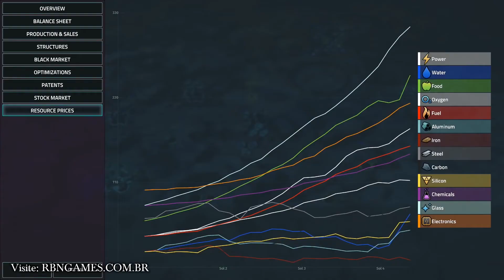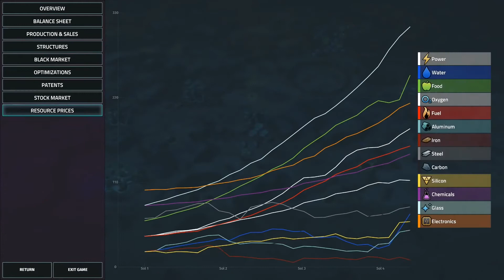Offworld Trading Company Gratuito na Epic Games Store de 17 a 22 de Julho de 2021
Offworld Trading Company é um jogo de estratégia lançado em 2016, ele vai ficar gratuito na Epic Games Store de 17 a 22 de julho de 2021, podendo ser baixado até o meio dia, confira o vídeo mostrando e falando um pouco mais sobre o game.